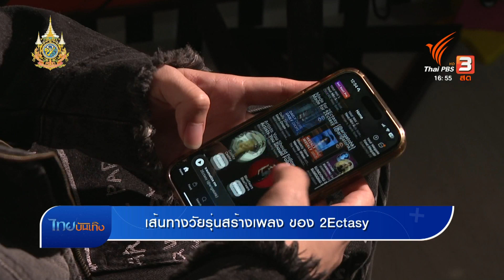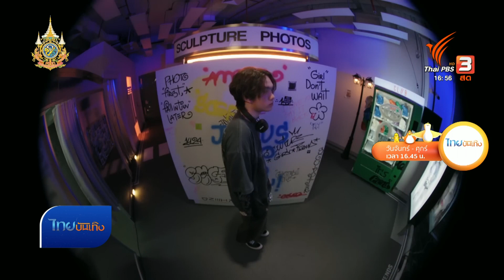เส้นทางวัยรุ่นสร้างเพลง ของ 2Ectasy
ดนตรีมีเรื่องเล่า เส้นทางวัยรุ่นสร้างเพลง ของ 2Ectasy
แม้ยุคนี้อาจจะไม่ใช่ยุคที่ใครสักคนจะสามารถแจ้งเกิดได้จากการทำเพลงในห้องนอนอีกต่อไป แต่ถึงอย่างนั้นก็มีศิลปินยังที่สามารถก้าวจากการ "วัยรุ่นทำเพลง" ออนไลน์ ไปสู่การเป็นเจ้าของผลงานเพลงไวรัล จนเป็นที่ยอมรับของสตรีมมิ่งในระดับสากล ติดตามในดนตรีมีเรื่องเล่า